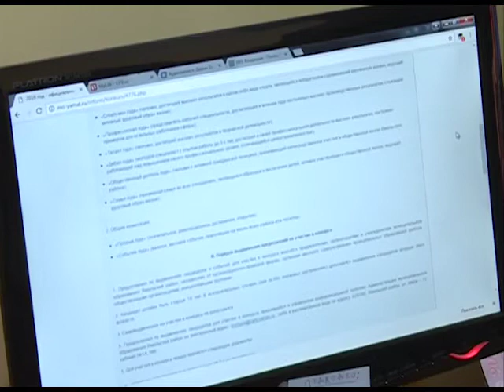Организаторы конкурса «2016 год в лицах и событиях» призывают ямальцев к активности